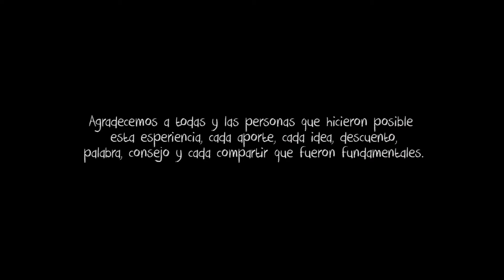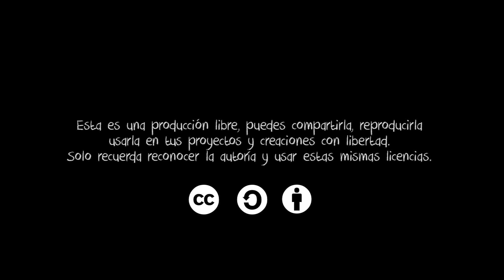RAIS Arte en Pintando las Veredas de tu Ciudad - La Múcura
Pintando Las Veredas de tu Ciudad fue la novena organización que en noviembre del 2014,decidió hacer parte de nuestra ruta de investigación RAIS: Arte en Suramérica. Nos enseñan la fuerza que tiene una acción artística sencilla para generar ciudadanía, reconexión con la/el vecina/o y vida en las calles grises de Montevideo, Uruguay.

¡Gracias amigas y amigos! Vamo´arriba